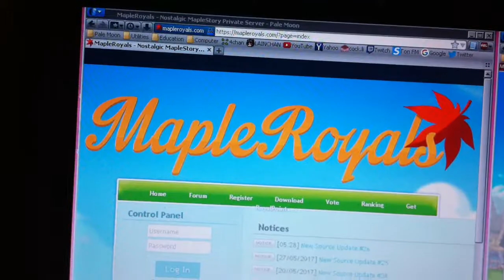XIAO-LEE MY SON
This is the part where Dimitri bans me while Tim plays unfitting music

Sila's retardation censored due to autism